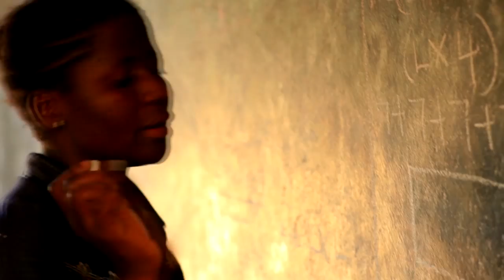Moonlight Sleeping/Midnight Lake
Homeless (Demo) - Paul Simon